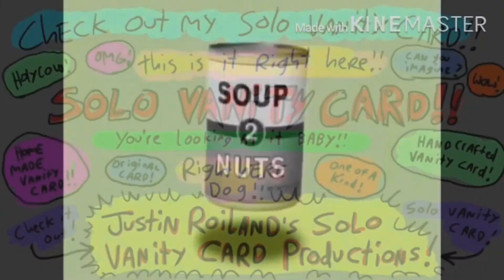What A Cartoon! (GAI What If?) Credits Season 2 Episode 11